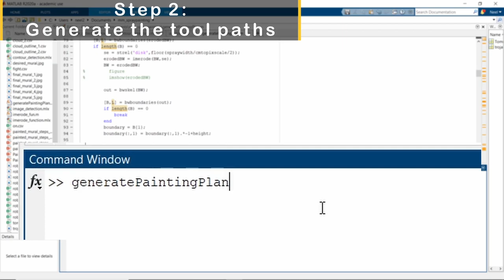Spraypainting a Mural Using a Mobile Manipulator Robot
At USC's Center for Advanced Manufacturing, we have developed a spray painting robot which we used to paint an USC themed Tommy Trojan mural.

A Mobile Manipulator System for Accurate and Efficient Spraying on Large Surfaces

Neel Dhanaraj, Yeo Jung Yoon, Rishi Malhan, Prahar M. Bhatt, Shantanu Thakar, and Satyandra K. Gupta

The ability to spray on large surfaces is essential in many applications. This task can be ergonomically challenging. Currently, fixed robotic manipulators are being used for this purpose. However, a fixed manipulator may not be able to spray on the entire surface due to limited reachability. We present a mobile manipulator system that can accurately and efficiently spray on large surfaces by automatically generating a plan based on the given spraying task. We demonstrate the use of self-supervised batch learning to reduce the number of experiments needed to create a model of the spray tool. We report a mobile base placement planner that determines the minimum base locations required to carry out the spraying task. Lastly, we have developed a image-based perception pipeline that enables the robot to characterize spraying error. These algorithms have been experimentally verified in this paper by having a mobile manipulator spray paint a large mural. We demonstrate that our approaches enable a mobile manipulator to spray accurately and efficiently on large surfaces.